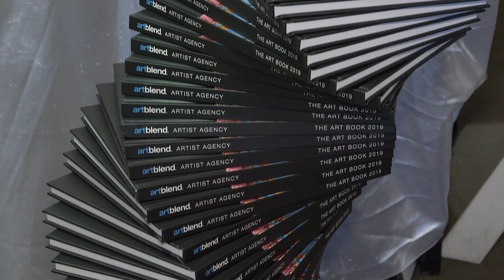Artexpo New York 2019 - Trade Day Show Highlights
Scenes from the opening of Trade Day at Artexpo New York 2019 from April 4th at Pier 90 in Manhattan.

Artexpo New York 2019
An Annual Fine Art Destination